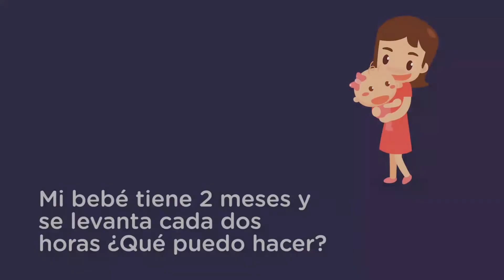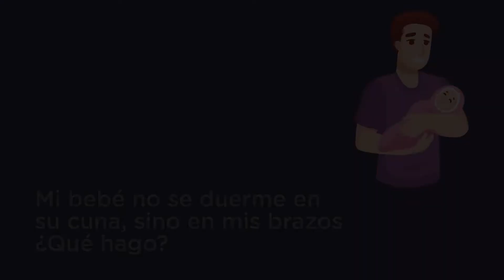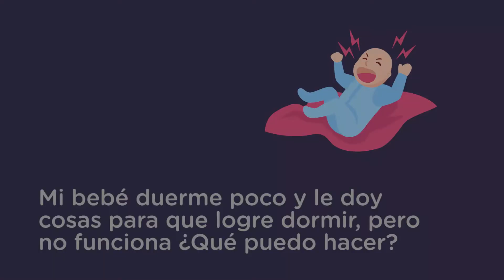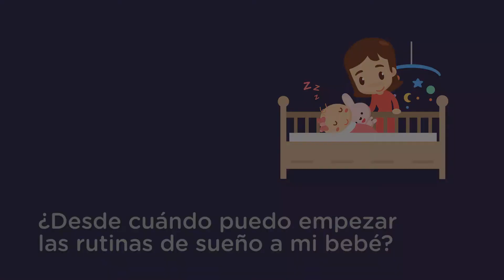Tips para dormir a tu bebé Parte 2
¿Tu bebé no duerme o se levanta constantemente durante la noche? Resuelve tus dudas sobre este tema y conoce los mejores tips para dormir a tu bebé con el Dr. Darío Botero y Sleeping Baby by Comodisimos